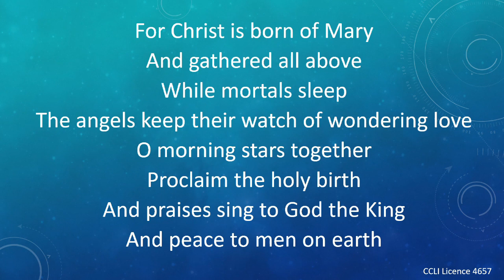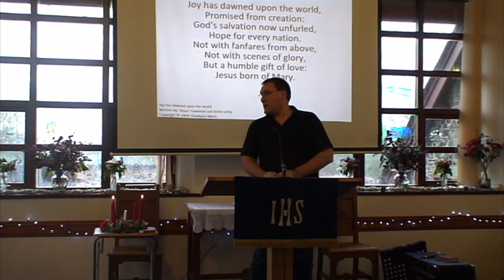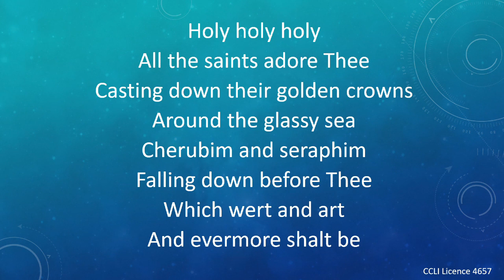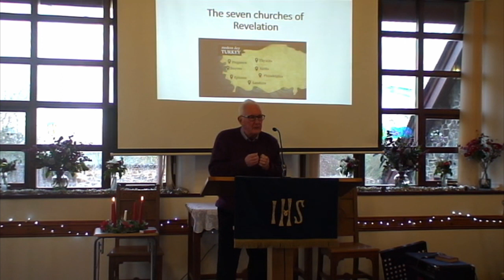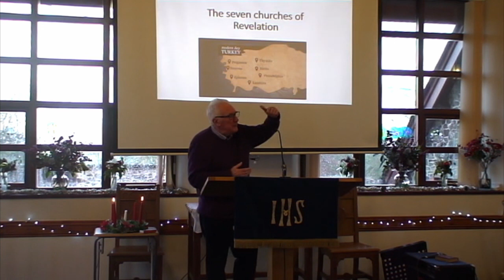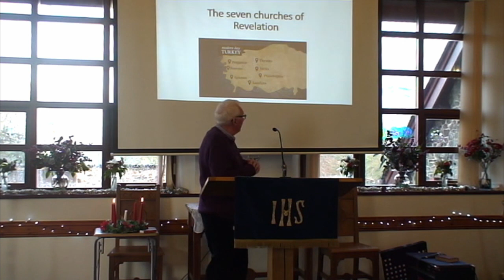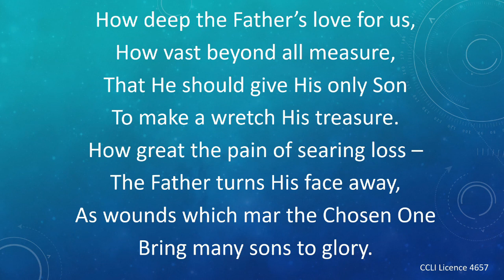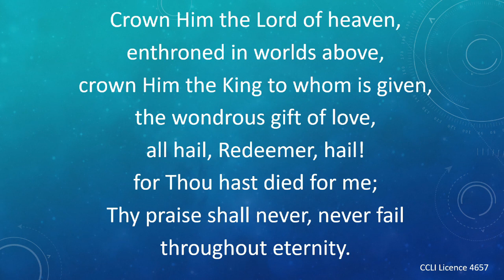10-12-2023 - Hele Lane Service - Rev Stuart Mackay